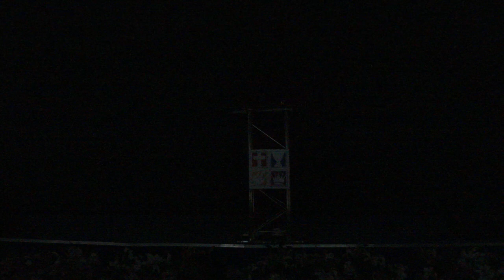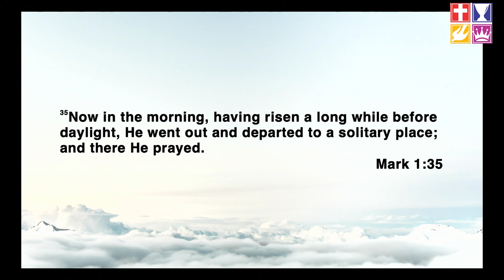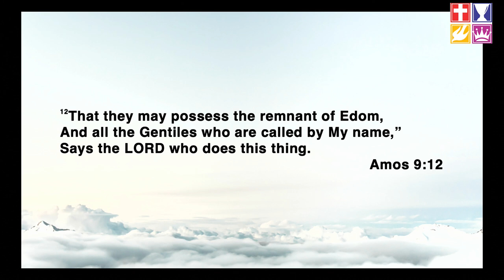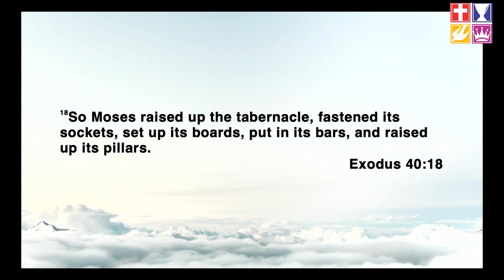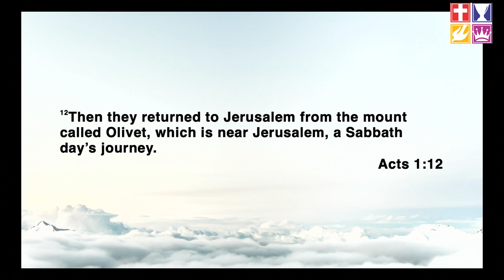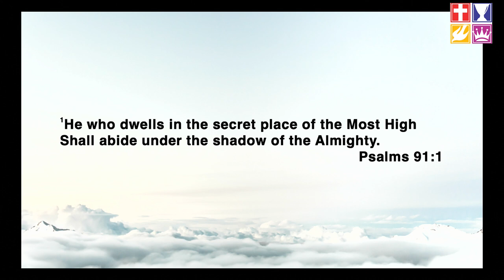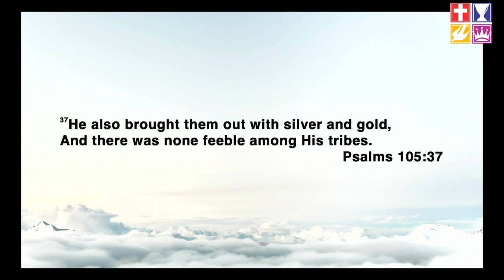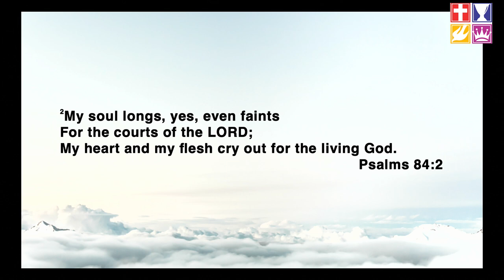THE ALTAR, THE FIRE AND THE BLESSING, REV MOSES ARANSIOLA